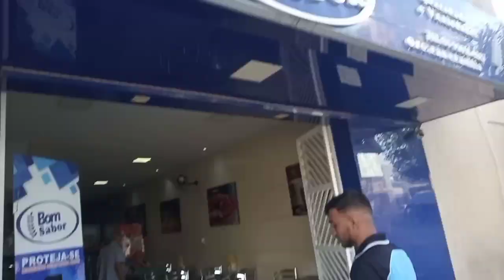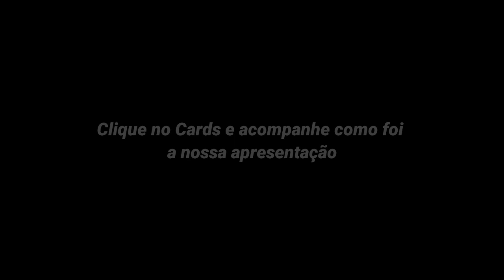VLOG - COMPANHIA CULTURAL CIRANDUIS - BARBALHA/CE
17º Festival Louco em Cena - Barbalha/CE